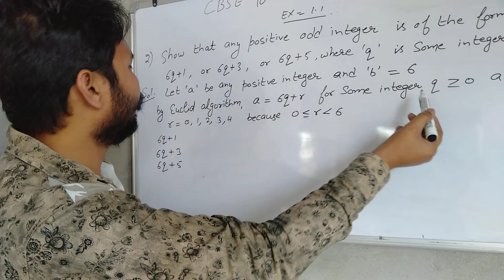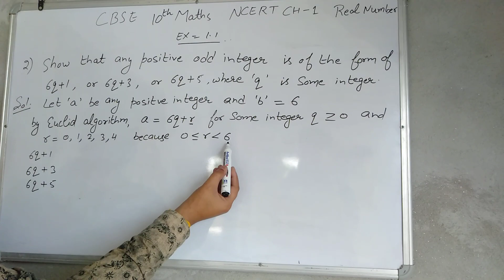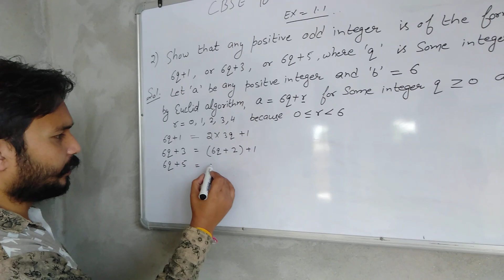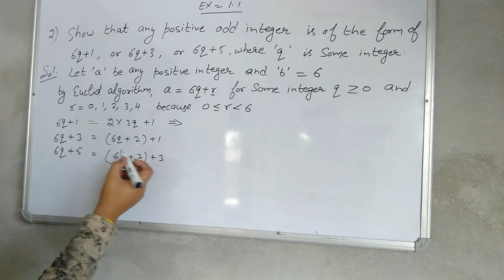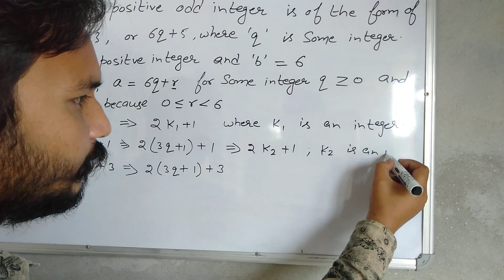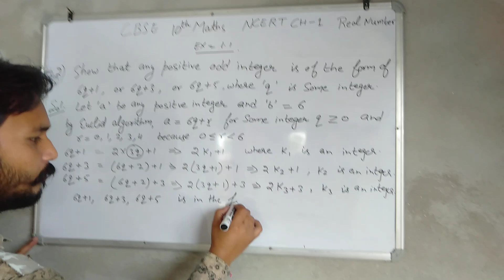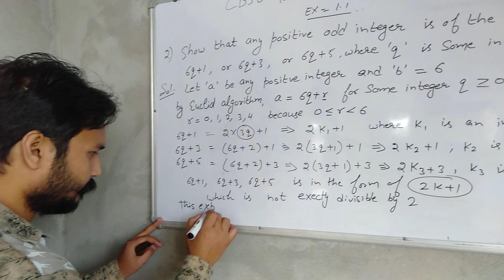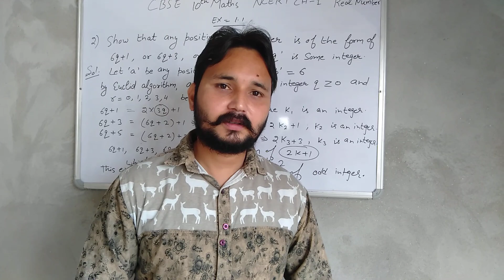Class 10 Mathematics chapter 1 Ex 1.1 Q- 2